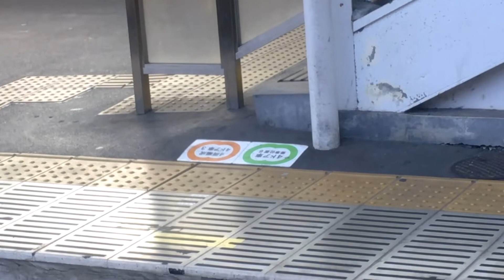【限定1名様！】整列は難しそうですよここ。の巻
むりむり。
うれしくなって、明日も頑張れます。